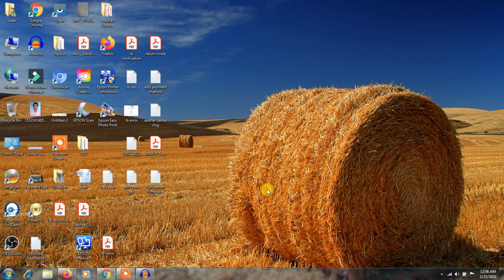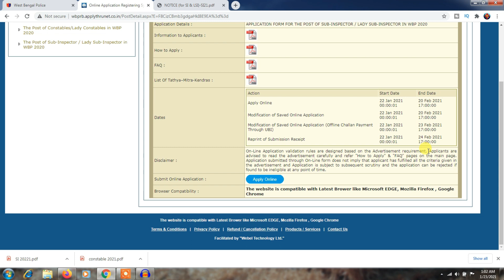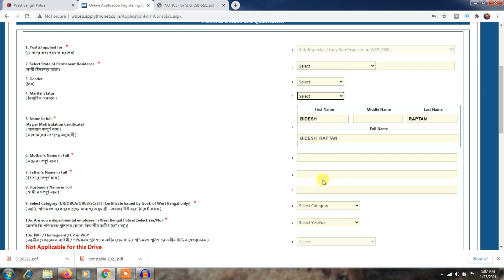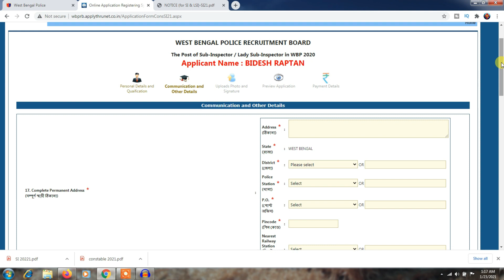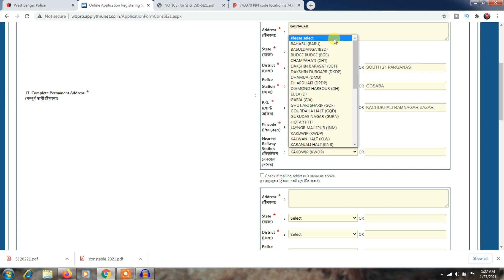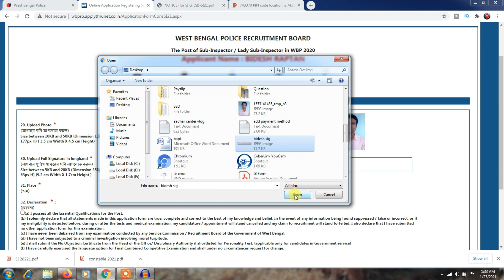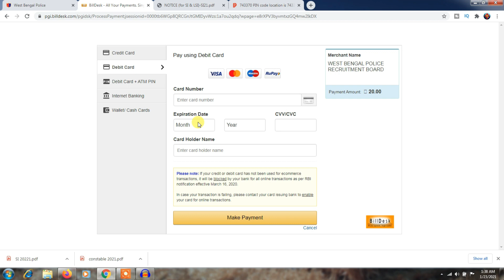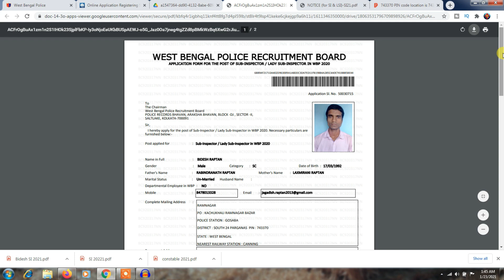WBP Constable and SI Recruitment 2021 | WB Police SI Recruitment 2020 | How to Apply WBP SI Online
WBP Constable and SI Recruitment 2021 | WB Police SI Recruitment 2020 | How to Apply WBP SI Online | West Bengal Police Sub Inspector Recruitment 2020
In this video Adventure Tech Tutorial will show you how to fill West Bengal Police Sub Inspector & Lady Sub Inspector online form 2021, Online Apply Process WBP SI 2021.In this video, you  also learnt about how to apply west bengal police recruitment 2021 & wbp constable application last date 2021 & also wbp constable application important date 2021. You can say this video as wbp constable apply online 2021 or wbp constable form fill up 2021. WBP constable and SI recruitment 2021 are the same application process. You learnt about how to apply wb police constable by Adventure Tech Tutorial

My Gear Setup for Youtube

realme X (Space Blue, 4GB RAM, 128GB Storage)
Realme XT (Pearl Blue, 64 GB) (4 GB RAM)
Boya BY-M1 Omnidirectional Lavalier Condenser Microphone with 20ft Audio Cable (Black)
Green Screen / Chroma Screen
My Laptop